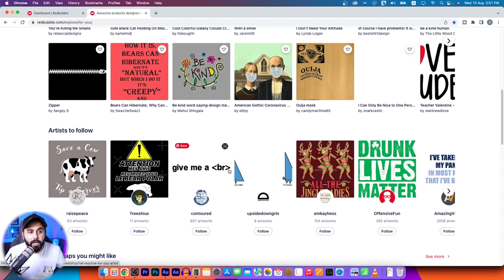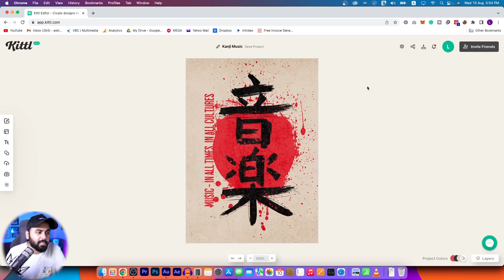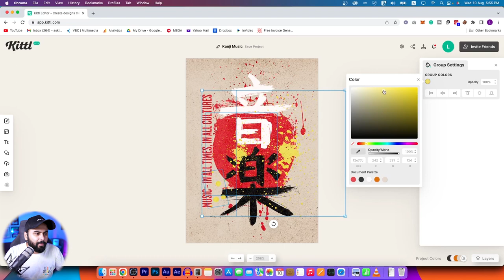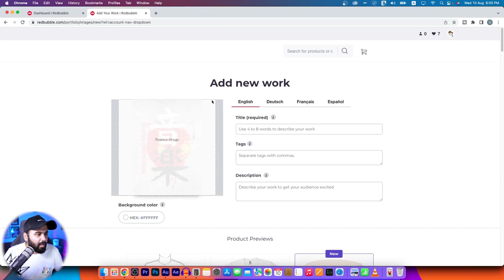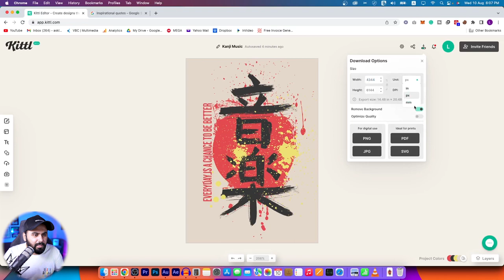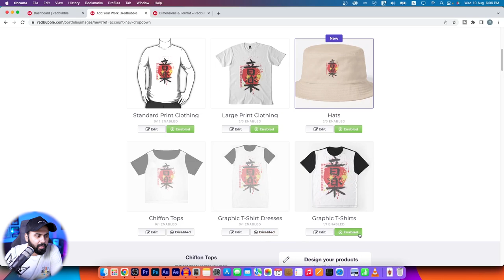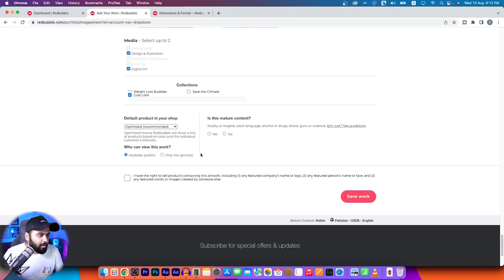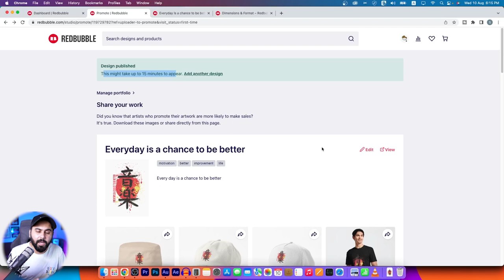How to Design & Sell Products on Redbubble, Earn Passive Income from Redbubble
How to Design & Sell Products on Redbubble, Increase Redbubble Sales with Latest Designs and Earn Passive Income. In this video, I will share the best and easy method to create Rebubble product designs in Kittl. You can make the latest designs and list them on Redbubble to increase your sales. Redbubble is a print-on-demand platform that can help us generate passive income by selling our designs.

Below are some helpful videos for Redbubble.